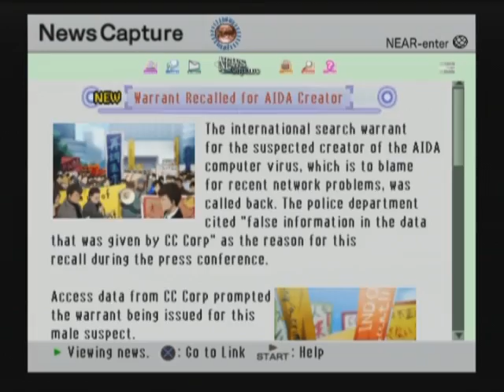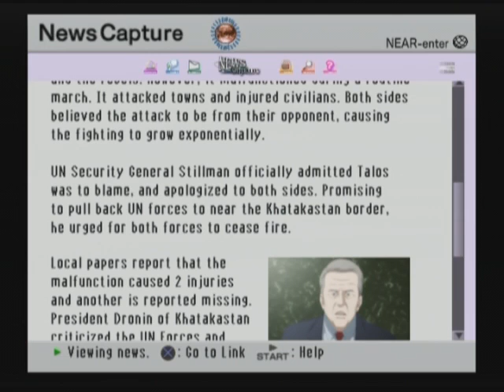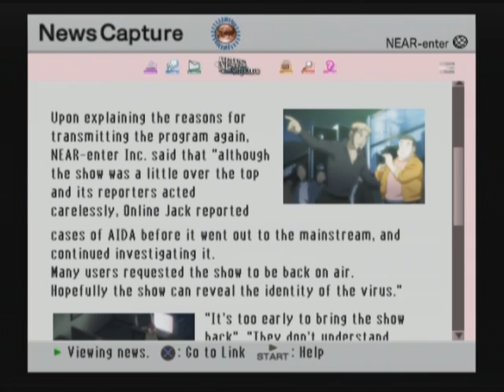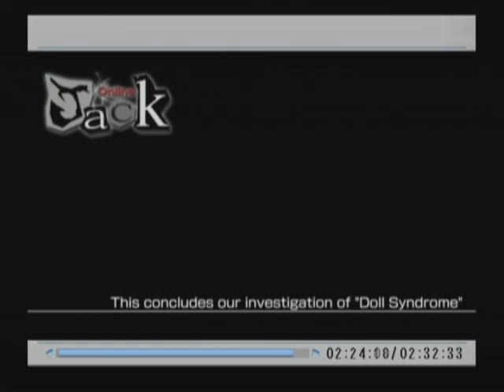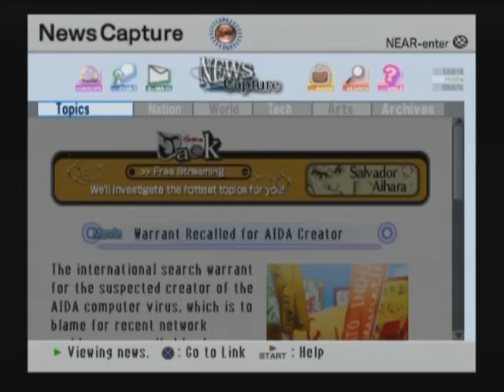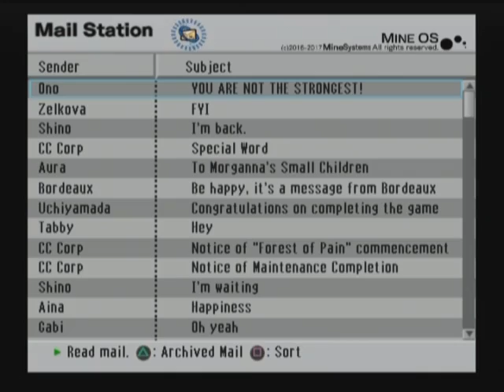Let's Play .hack//G.U. Vol.3 [A] postgame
Well, that only took forever. Over four hours of footage went into this postgame, and I'm not even done! Also, I'm making an attempt to update the forum post today!